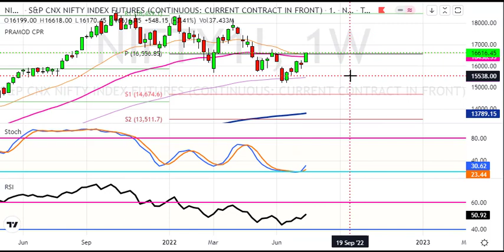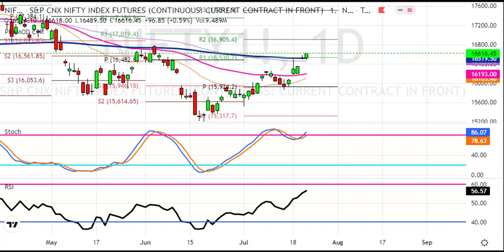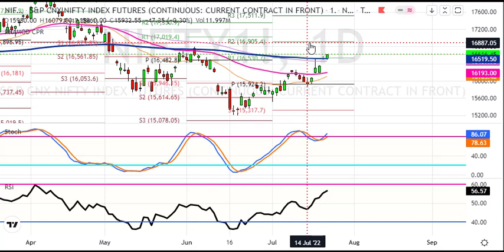Nifty Daily Analysis for 22 July 2022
1. Daily 1-2 Nifty Banknifty future tips
2. Intraday and Positional (2-3 days holding ) calls
3. 90% profit making accuracy with 1:2 risk reward ratio
4. must have capacity to maintain 3 Lakhs+
5. Expected monthly average returns are 75K to 80K
6. Charges 5k/monthly or 30k/yearly.

1. Daily 1-2 Nifty banknifty & stock Options tips
2. Intraday and Positional (2-3 days holding) calls
3. 90% profit making accuracy with 1:2 risk reward ratio
4. Must have capacity to maintain 50k+
5. Expected monthly average returns are 20K to 25k
6. Charges 3k/monthly or 12k/yearly.

1. Daily 1-3 calls in gold, silver, copper, crudeoil & naturalgas futures
2. Intraday and Positional (2-3 days holding ) calls
3. 90% profit making accuracy with 1:2 risk reward ratio
4. must have capacity to maintain 5-6 lakhs
5. Expected monthly average returns are 1 to 1.25 lakhs
6. charges 5k/monthly or 30k/yearly.

1. Daily 1-2 calls in rupee futures
2. Intraday and Positional (2-3 days holding ) calls
3. 90% profit making accuracy with 1: risk reward ratio
4. must have capacity to maintain 60k t 100k+
5. Expected monthly average returns are 40K to 43K
6. Charges 5k/monthly or 30k/yearly.

1. Daily 1-2 calls in NSE Stocks
2. Pure Intraday calls
3. 90% profit making accuracy with 1:2 risk reward ratio
4. must have capacity to maintain 50k
5. take each position worth 1 lakhs rupees
6. Expected monthly average returns are 20K to 25K
7. charges 3k/monthly or 12k/yearly.

1. Fix Returns (3 to 5% / Month).
•1 Months Prior intimation is required for Permanent closure.

2.High Risk Higher Return Account Management
•30:70 Profit Sharing basis.
• 10K Security Deposit (Refundable at end).